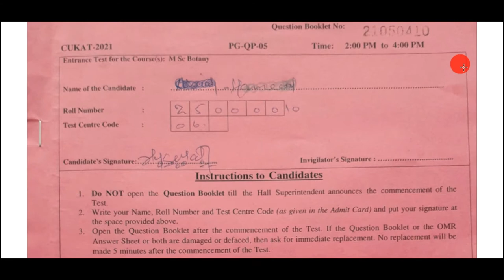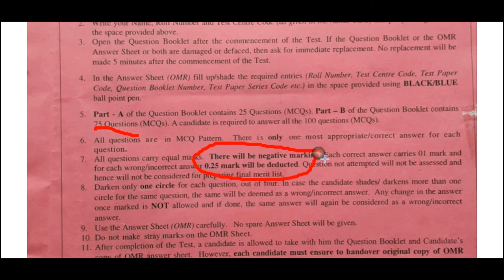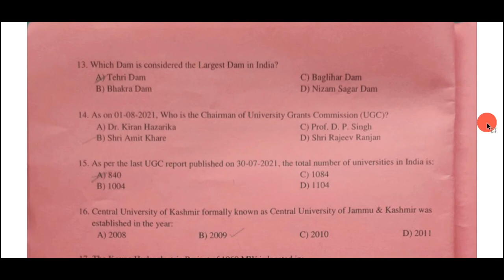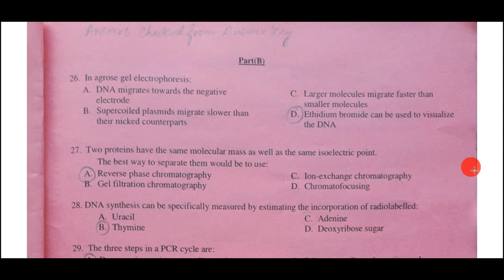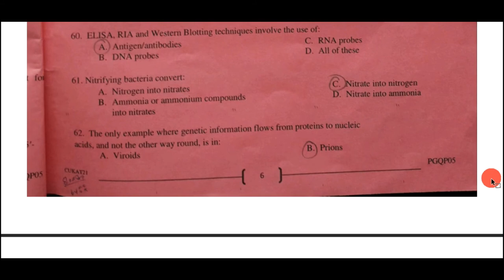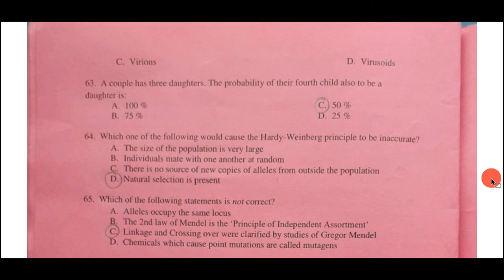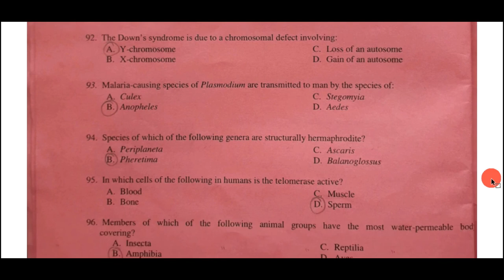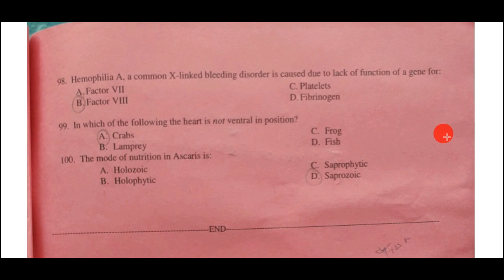MSc Botany Entrance Paper 2021 | Central University Of Kashmir